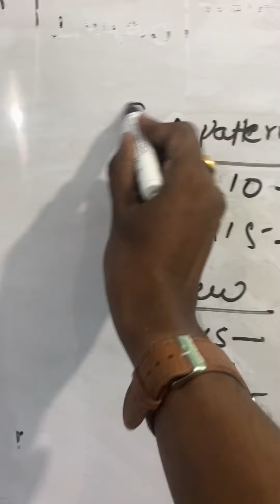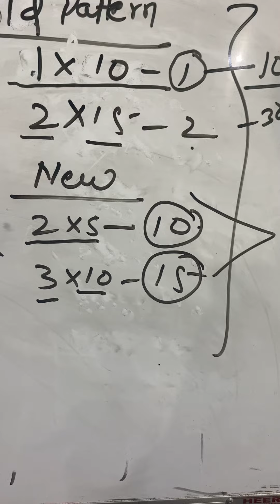||CU Paper Checking Mistake Exposed ||